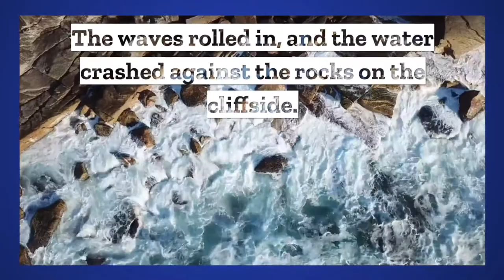Learning Advanced English - Waves Crashing Against Rocks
Thank you for joining us for another English lesson! This is a more advanced sentence to help you improve your English speaking skills.

Definitions:
wave, propagation of disturbances from place to place in a regular and organized way. Most familiar are surface waves that travel on water, but sound, light, and the motion of subatomic particles all exhibit wavelike properties.

Cliff, steep slope of earth materials, usually a rock face, that is nearly vertical and may be overhanging.